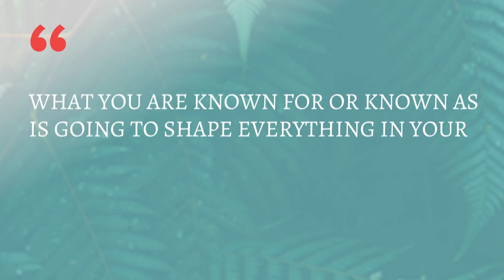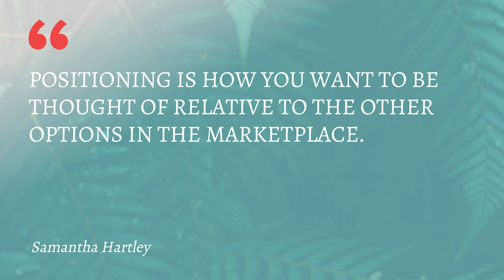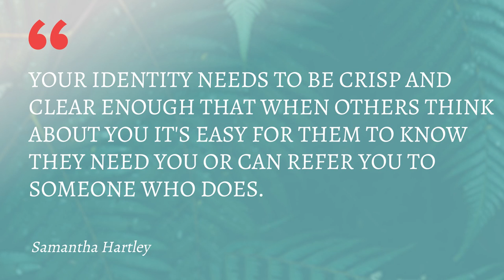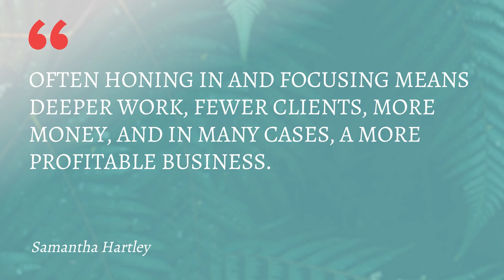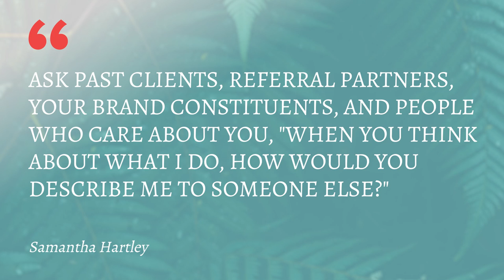Brand Positioning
How to position your brand for a more profitable, joyful consultancy ⤵️

Are potential clients confused about what you do? Have you gotten tired of your current clients? Have your specialty or niche changed but you don’t know how to get the word out?

These issues are all examples of brand positioning, how you’re known in the marketplace. What you are known for or known as shapes everything in your business - from the referrals you get to the kinds of clients you work with to the ways you communicate.

In this episode of Profitable Joyful Consulting, learn more about what brand positioning is and how to make sure you’re positioned as you choose to be in the market to get the results you want in your business.

Key areas discussed:

0:00 What exactly brand positioning is
2:55 One of the best things we can do for our potential clients, referral partners, and audience
3:27 Why it’s critical to have a crisp and clear identity
8:26 How I repositioned myself in my own business
10:29 3 key steps to rebrand or reposition your brand

💜 Connect with other consultants in the Profitable Joyful Consulting community.
Ask questions, share insights, find colleagues.